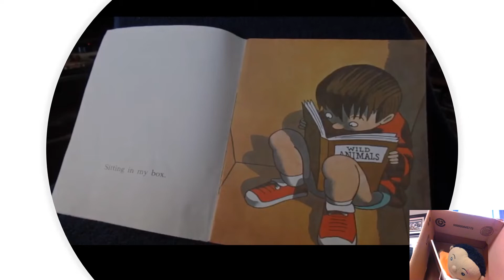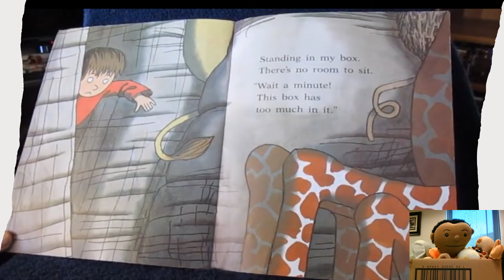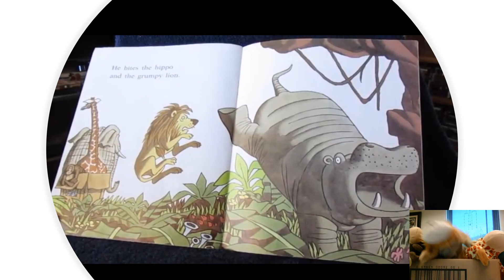Sitting in My Box read by Ms Maica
Written by Dee Lilgard and pictured by Jon Agee